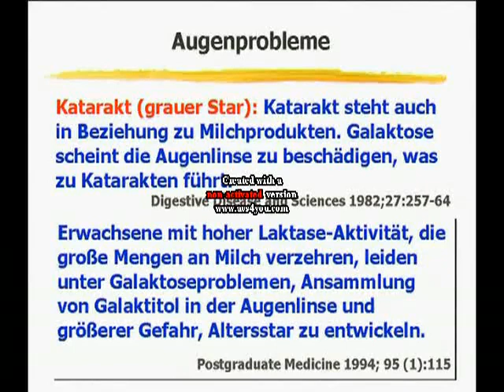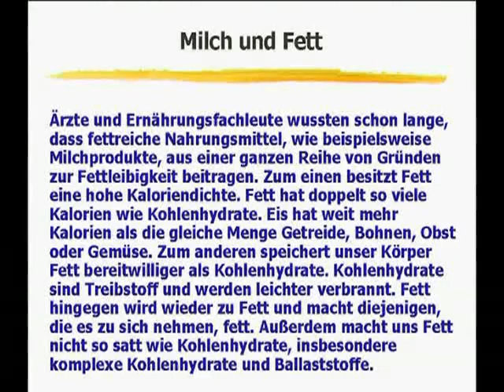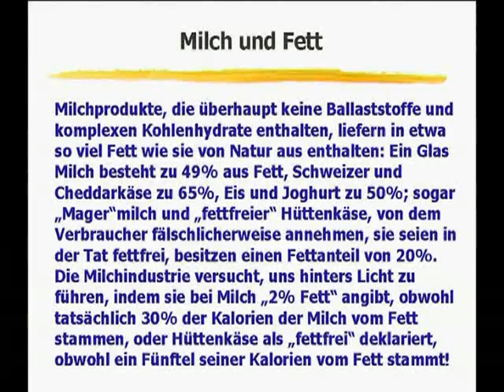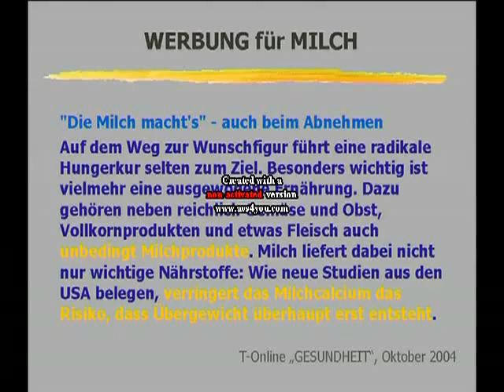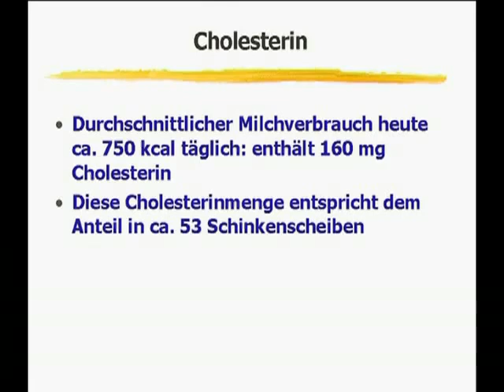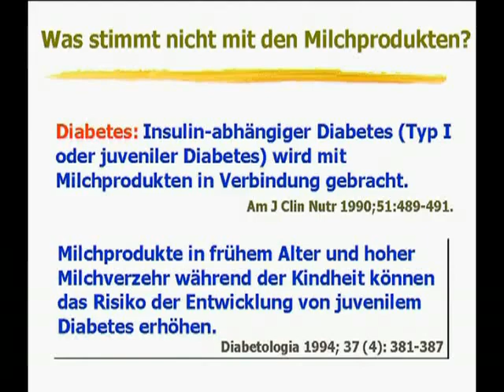Prof. Dr. Walter Veith - Risikofaktor Milch 3/11.flv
Wie gesund sind Milch und die daraus hergestellte Produkte (Joghurt, Käse, Sahne etc.)? Schaden sie eventuell sogar dem menschlichen Organismus und damit der Gesundheit? Die Milchindustrie hat ein sehr großes Interesse daran, Informationen zu streuen, die auf ein gesundes Produkt - besonders Mineralstoffe - schließen lassen.
ABER:
Milch kann Mineralstoffmangel nicht aufheben!

Pasteurisierte Milch: ---  für Tiere tödlich!
Ein Kälbchen, das die Milch seiner Mutter in pasteurisierter Version bekommt, stirbt nach allerspätestens einem halben Jahr, gelegentlich bereits innerhalb von drei Wochen.

Frische Vollmilch:
Es ist genau diese schädliche Milch (die immer pasteurisiert und meist homogenisiert und schon bis 2 Wochen alt ist!), die in unseren Supermärkten (und auch in Bioläden) auf unsere zugreifende Hand wartet.

Dieselbe Milch, die als angeblich hochwertiges Nahrungsmittel angepriesen wird, angeblich Osteoporose verhindern kann, die uns mit wertvollem Kalzium vor Zahnverfall schützen soll, die lebenswichtiges Eiweiß liefern, ferner uns mit vielen Vitaminen beschenken soll und überhaupt für Kinder als schlichtweg unentbehrlich bezeichnet wird. Wie kann eine Substanz aber nun auf der einen Seite jenem Geschöpf - dem Kalb - schaden, für das es ursprünglich kreiert wurde und andererseits auf ein völlig anders geartetes Wesen - den Menschen - derart segensreiche Auswirkungen haben?

Schauen Sie sich alle 11 Folgen an!

Hinweise:
1. Wir teilen nicht die Meinung von Prof. Veith über Soja. Zum einen ist genmanipulierte Nahrung sehr kritisch zu sehen. Zum anderen ist bei allen industriell verarbeiteten und verfeinerten (Soja-)Eiweißen die Wahrscheinlichkeit sehr groß, daß sich bei den Prozessen Glutamat bildet, das wiederum ein extrem starkes Neurotoxin, also ein Nervengift ist.

2. Forschen Sie selber im Internet und bilden Sie sich Ihre Meinung!
Jedenfalls gibt es in vielen Ländern ohne nennenswerten Milchkonsum keine Osteoporose...
3. Ausführliche Informationen und Hinweise auf wissenschaftliche Studien zu Milch auf der Seite